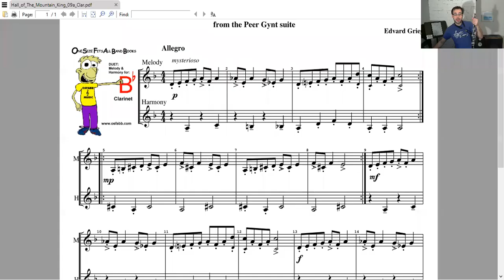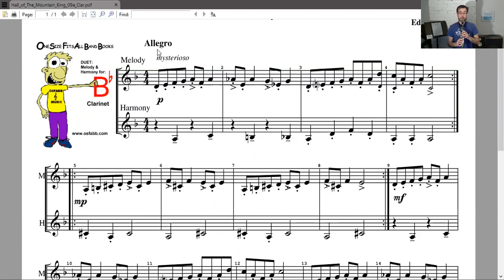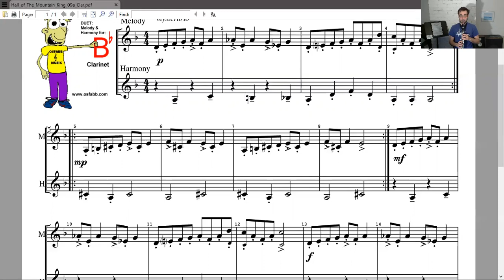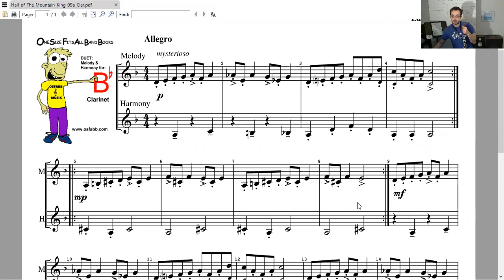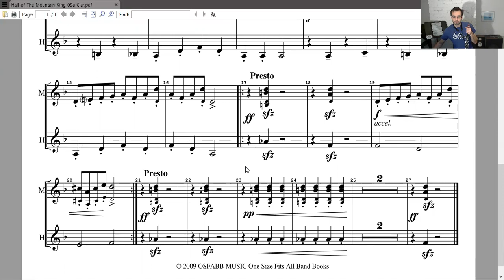Beeth. Clarinet - D minor and In the Hall of the Mountain King (week 5)